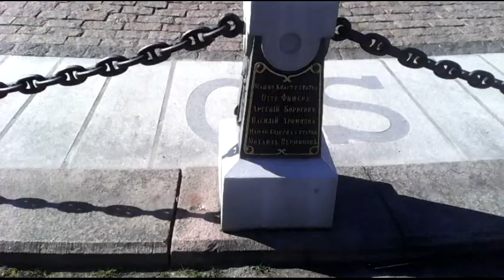Море, Естония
2015, май.